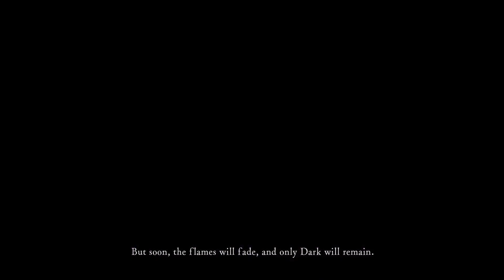Dark Souls Remastered Ep. 1